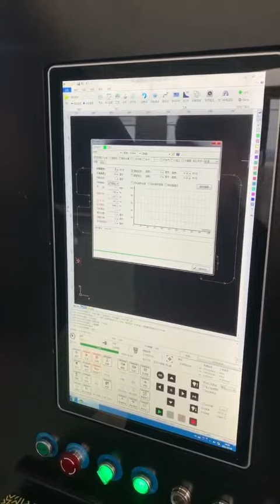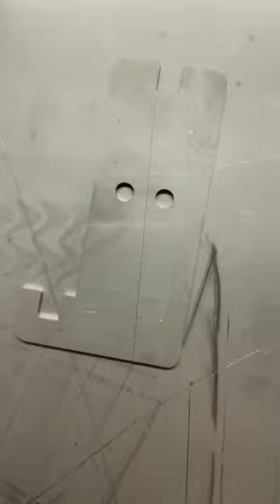Enclosed Fiber Laser Cutting Machine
Advantages of fiber laser cutting machine
1) Excellent beam quality: Smaller focus diameter and high work efficiency, high quality;
2) High cutting speed: Cutting speed is more than 20m/min;
3) Stable running: Adopting the top world import fiber lasers, stable peformance, key parts can reach 100,000 hours;
4) High efficiency for photoelectric conversion: Compare with CO2 laser cutting machine, fiber laser cutting machine has three times photoelectric conversion efficiency;
5) Low cost & Low maintenance: Save energy and protect environment.
Photoelectric conversion rate is up to 25-30%. Low electric power co-
consumption, it is only about 20%-30% of traditional CO2 laser cutting machine. Fiber line transmission no need reflect lens, save maintenance cost;
6) Easy operations: fiber line transmission, no adjustment of optical path;
7) Super flexible optical effects: Compact design, easy to flexible manufacturing requirements.